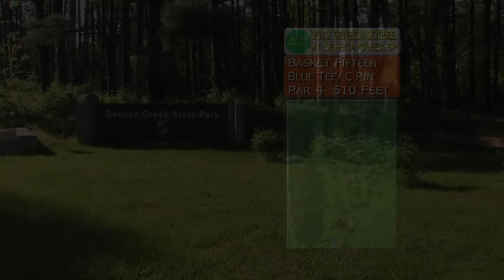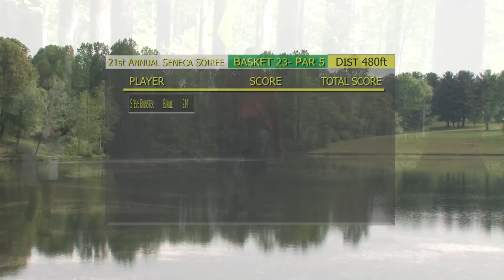Disc Golf Monthly 98- Final 9 Round at the 21st Annual Seneca Soiree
Can Steve Brinster win his second title at this annual event? Tune in, find out!